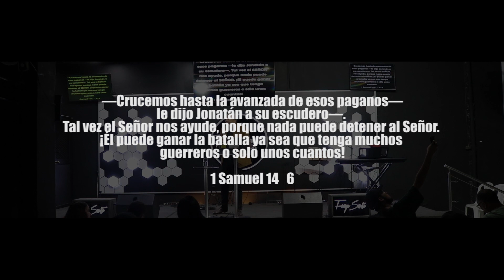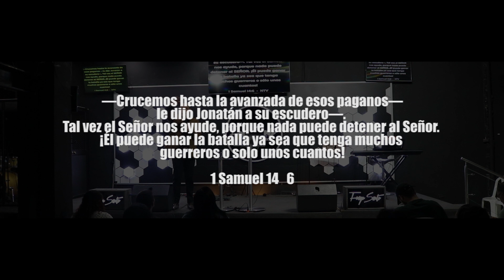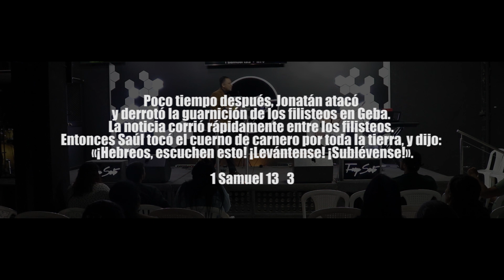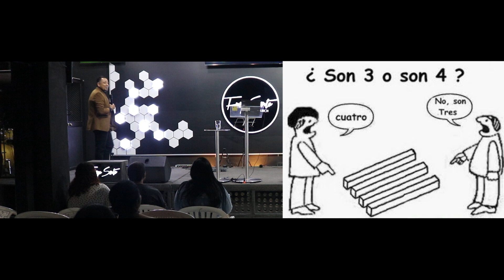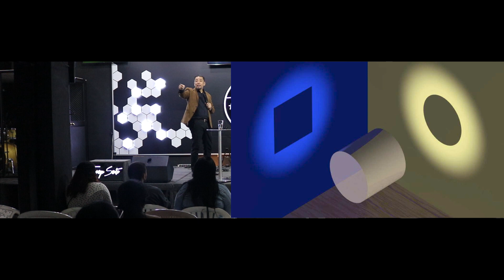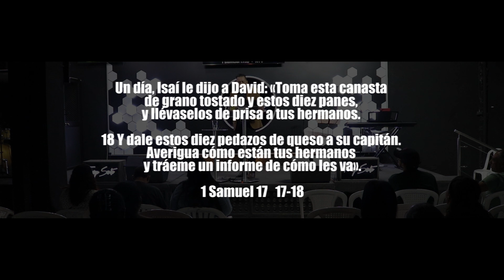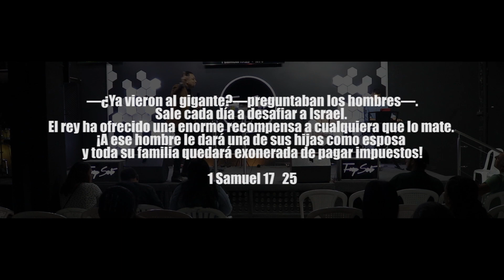Marcos Vidal I BERAKA IMPARABLE